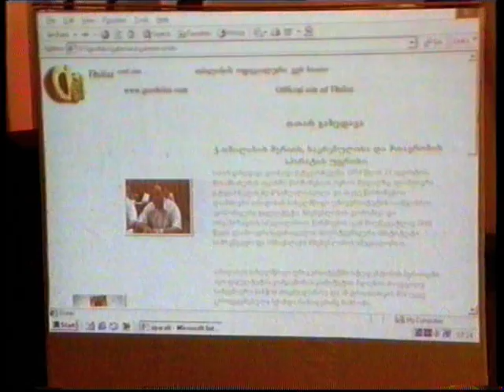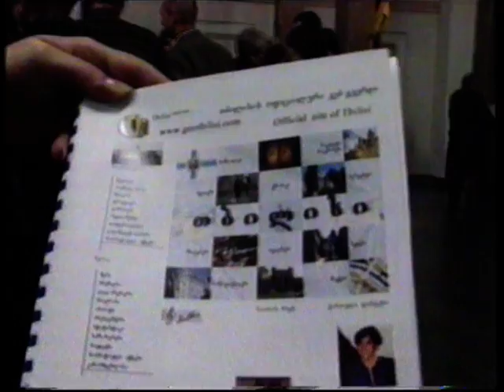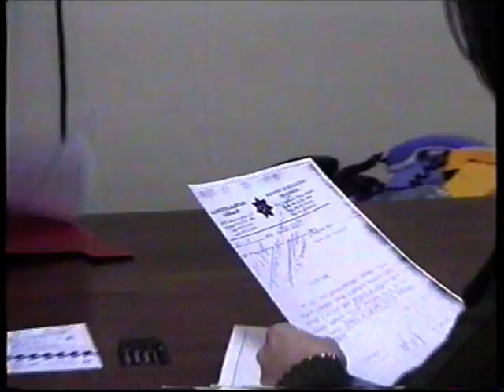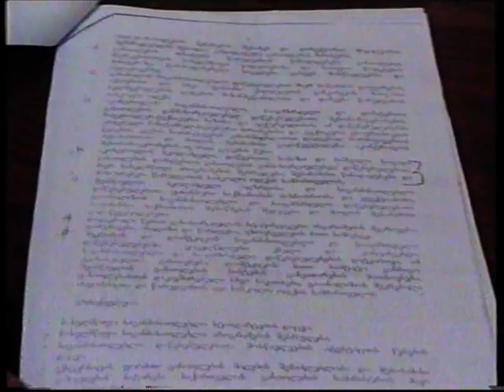თბილისის დროით / 2002 (გადაცემის ღია არქივი).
ავტორი და რეჟისორი: დავით ცინცაძე.
(თემა: ჯემალ ოზმანოვი: მაწანწალა ძაღლებზე მონადირე)